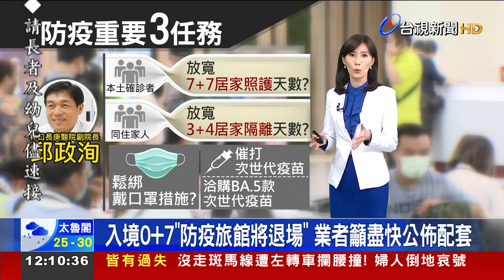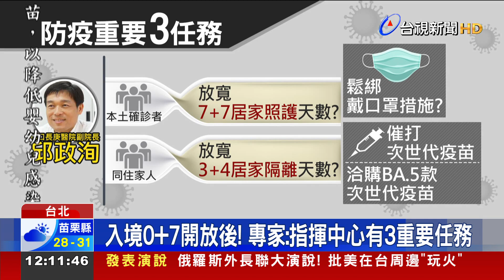入境0+7防疫旅館將退場 業者籲盡快公佈配套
0+7入境檢疫措施，預計在10/13上路，那國內的防疫旅館，該怎麼退場？有業者指出，防疫旅館要回歸一般旅館，需要重新清消、改裝、也要重新訓練人員，至少要花兩週的時間，而且要是未來 入境旅客 確診，又該如何處置?  業者希望 中央能盡快公佈，相關配套措施。除此之外，也有醫師點出，指揮中心接下來，還有三項重要任務要討論，像是本土確診者和同住家人，隔離檢疫的天數 能否放寬? 還有何時能鬆綁口罩令? 以及接下來，也要繼續洽購 BA.5的次世代疫苗。